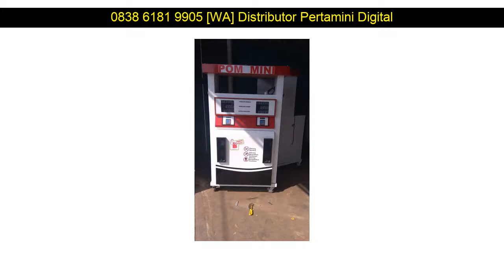WA 0838 6181 9905 Distributor mesin pom bensin mini jual pom bensin Jombang